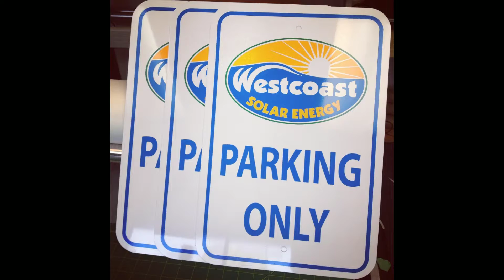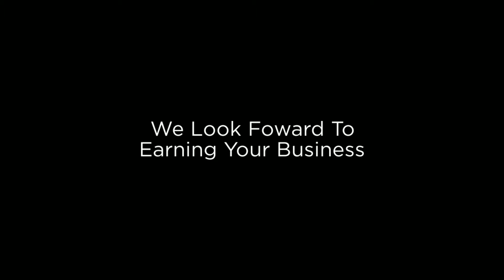Promotional Products San Antonio | La Luz San Antonio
Come to La Luz printing company for all of your Promotional Products in San Antonio needs!